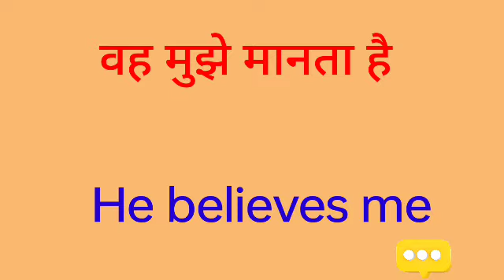vah mujhe manta hai ka english translation Kya hoga//vah mujhe manta hai ka english translation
vah mujhe manta hai ka english translation Kya hoga
vah mujhe manta hai ka englishI hope you enjoyed this video

hit likes.

lots of  ❤️

vah mujhe manta hai ka translation in english
vah mujhe manta hai ka translation english me
vah mujhe manta hai ka english meaning